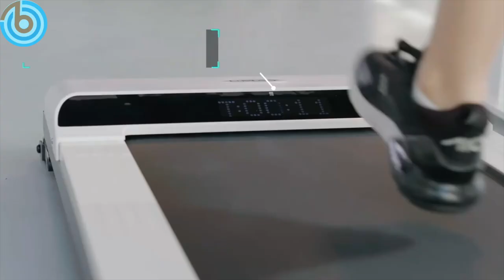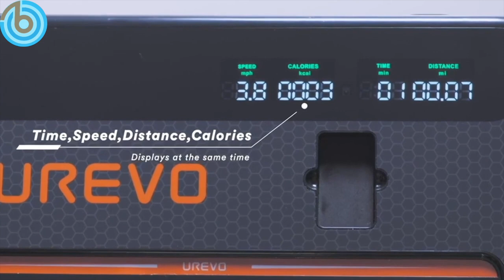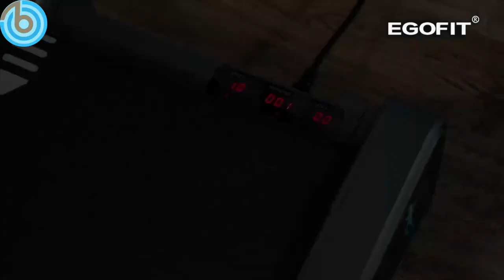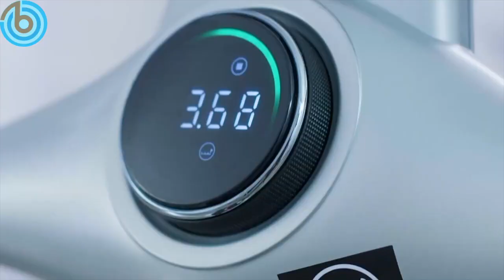10 Best Under Desk Treadmills You Can Buy | Walking Pad | Folding, Walking Treadmill, Portable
0:00 Introduction
0:03 CITYSPORTS Under Desk Treadmill Walking Pad ...
0:50 UMAY Portable Treadmill, Under Desk Walking Pad ...
1:24 Goyouth Under Desk Electric Treadmill ...
2:00 UREVO Under Desk Treadmill ...
2:57 Egofit Smallest Under Desk Electric Walking Treadmill ...
3:59 Goplus Under Desk Electric Treadmill ...
4:57 Bigzzia Under Desk Treadmill ...
5:42 REDLIRO Under Desk Treadmill, Walking Machine ...
6:24 KINGSMITH Folding Treadmill ...
7:20 RHYTHM FUN Under Desk Walking Pad Treadmill ...

DENON AVR-X7200 ...
Vuzix Next Generation ...
Aukey Dual Motors Electric Standing Desk ...
Garmin vívosport ...
Amazfit Bip U Pro ...
Samsung Galaxy Fit ...
Fitbit Inspire HR ...
Garmin vívosmart 4 ...
HONOR Band 5 ...
KROSER Travel Laptop Backpack ...
Kalorik MAXX AFO 46045 SS Digital Air Fryer Oven ...
REDTIGER 4K Dual Dash Cam Built-in WiFi GPS ...
New Version GameSir X2 Type-C Mobile Gamepad Gaming Controller ...
FLIR Scout TK Handheld Thermal Imaging Monocular Green ...
COLSUR Multifuction Table Lamp ...
Eve Aqua smart water controller ...
Fantom Wallet ...
Key Titan Carabiner ...
Mustang Micro is a complete personal guitar amplifier ...
3 In 1 Mini Corner Trimmer Corner Durable Rounder Punch R4/R7/R10mm ...
SwitchBot Hub Mini Smart Remote ...
Wire Stripper ...
Terrasect Transforming Car ...